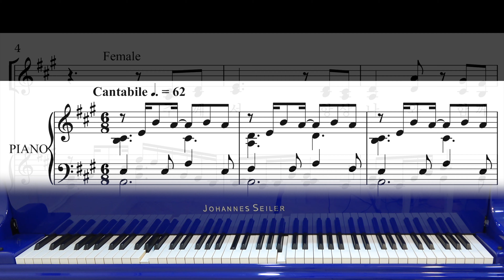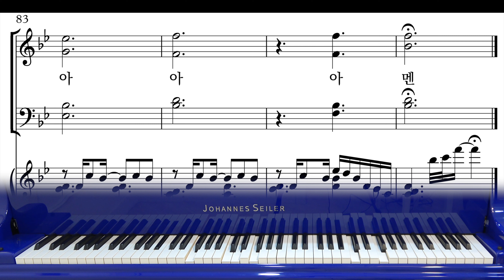[와이즈성가 8집] 23. 내 주를 가까이 하게 함이_알토